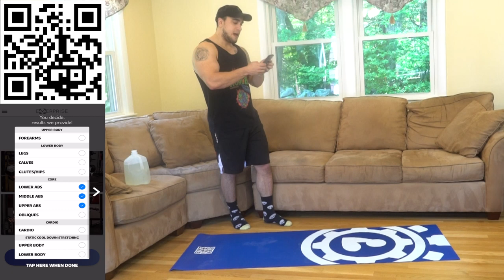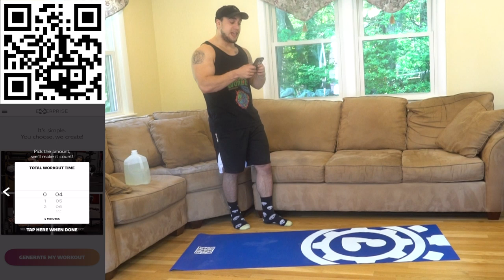Strong Core Workout At Home | 30 Days of Dumbbell Back Workouts At Home + Core Strength - Day 29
Follow Along Core Strength Workout At Home Video. Day 29 of 30!
Official Anabolic Aliens video of: Strong Core Workout At Home | 30 Days of Dumbbell Back Workouts At Home + Core Strength - Day 29!

Today is Day 29 of the 30 Days of Dumbbell Back Workouts At Home + Core Strength Program! Only a pair of dumbbells is needed for this entire program. The workout of the day targets the core, specifically the abs & obliques. This is the Level Limitless intensity round and the intervals are now set up as 70 seconds high intensity followed by 20 seconds rest and this routine is repeated for a 12 minute circuit. Exercises are randomly generated using my workout app Exerprise over the course of the 30 days to keep your training fresh and fun while the weeks are programmed with intensified volume and intervals to keep your training effective and progressive. This is how you can utilize randomization with progressive overload. 1 round will be an intense workout and is all you need to do each day since each level we are increasing volume. Build your core strength right from home. Get after Day 29 with this intense 12 minute stronger core workout at home video!

Exercises:
Plank
Rising Flutters
Side Plank Pulses
C-Sit Hold

MY PARTNERS:
➢ YORK Training Shoes (AAXYAM for $20 Off Order!)

My name is Mike Rosa and I want to do all I can to help, motivate, educate, entertain, and inspire. I promise to always keep it 100% honest and real. I appreciate everyone who supports me and will always give it my all in putting out the best possible content as well as doing my best to always help everyone who reaches out to me. HAVE NO LIMITS AND NEVER SETTLE!!!